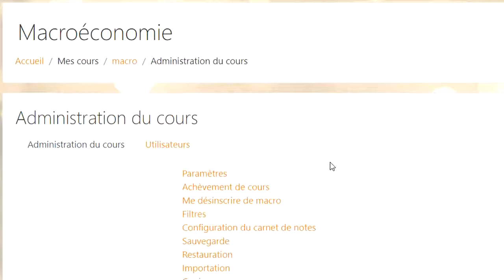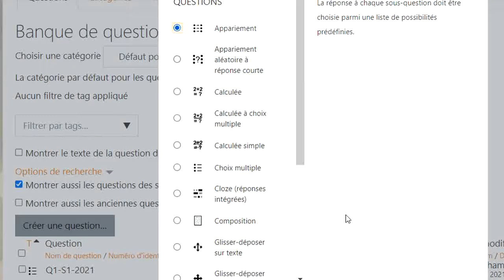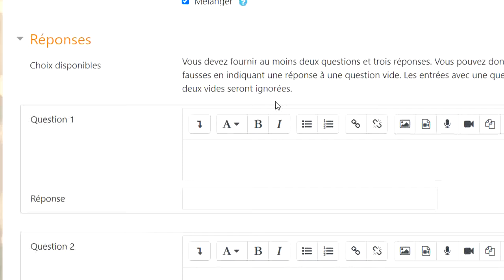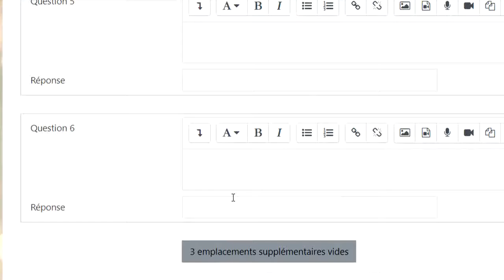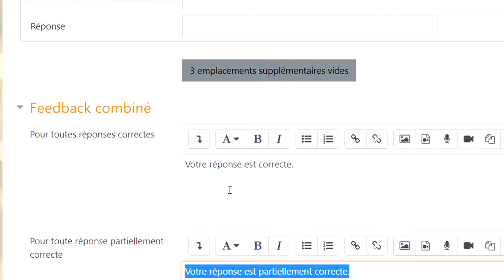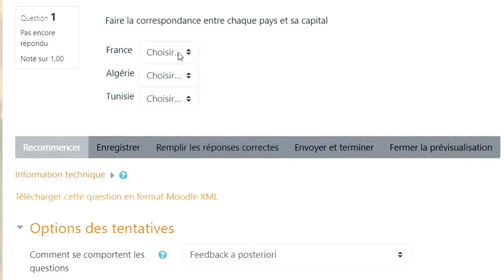Comment créer une question du type appariement dans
Plusieurs autre vidéos qui traitent de la création des questions dans Moodle sont sur ce lien